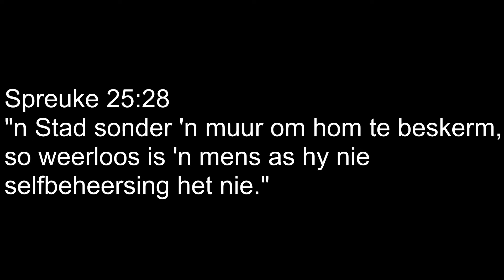Vrug van die Gees: Selfbeheersing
Die crew leer van selfbeheersing.

Crew members:
-Tanja Delport
-Corne Delport
-Glichelle Delport